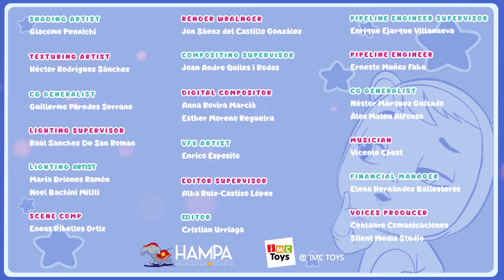De GROOTSTE GRAP 🙈🤣 CRY BABIES 💧 MAGIC TEARS 💕 VOOR KINDEREN IN HET NEDERLANDS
Het water in de rivier is van kleur veranderd... het is nu paars! Zou dit een grap zijn van de Cry Babies Magic Tears in de Fantasy-wereld? Als dat zo is, zullen de Cry Babies niet toekijken zonder iets te doen... Pas op, Cry Babies: wie het laatst lacht, lacht het best!